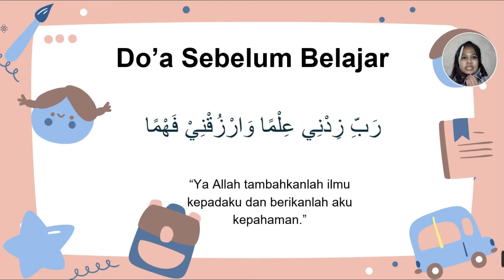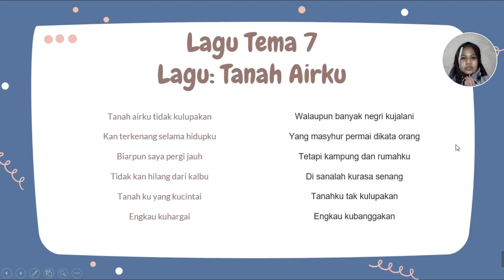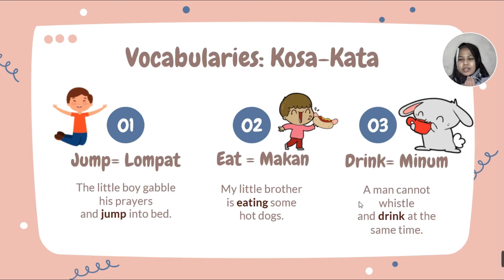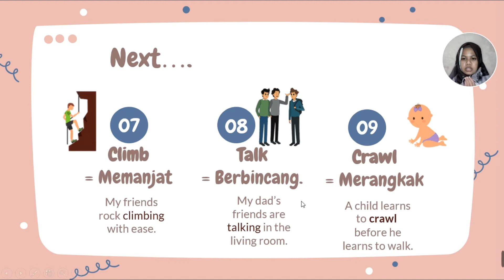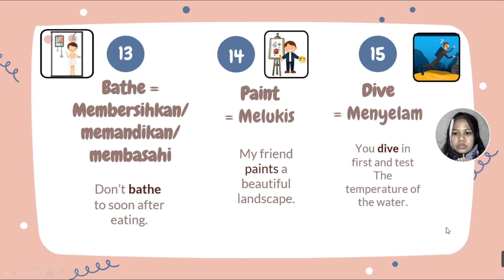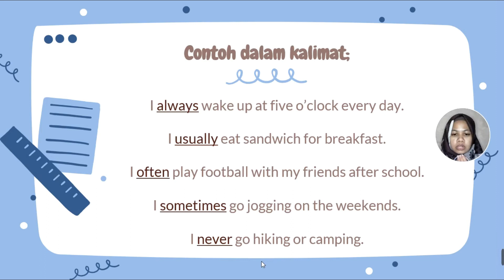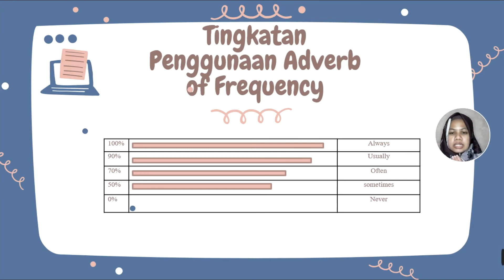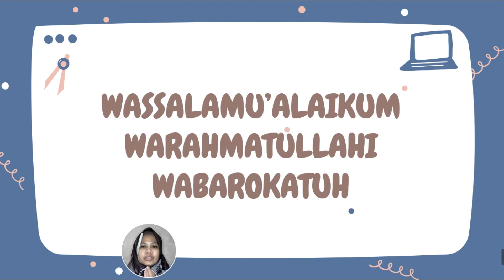Bahasa Inggris, Kelas 5, Semester 2, Tema 7 Subtema 2, -Action's Vocabularies, Adverb of Frequency-